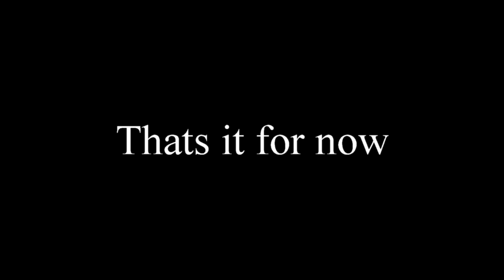(Trixie), Smart "Dog Snack" Activity-Movie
All my animals like to beg for good snacks.
Annabelle completed this game just about as fast as this the first time she did it. This is about her 4th time doing it.
Now I have to hide it or she will keep bugging me to keep filling it again and again with "Mini Wheat's"
All this Movie is taken with new Camera at 4k-MP4 (1920 X 1080) @ 30 FPS,  It says 29 for what ever difference that makes., uploaded to You Tube 1080 viewer. Nothing new, but new for my Movies. lol
If it is not already there, click settings under the Vid and choose 1080 and watch on your Full Screen.